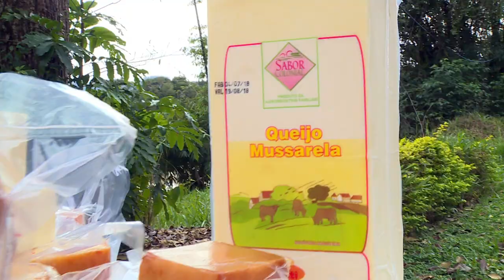Produção de Leite em SC | 09/12/2018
No Oeste de Santa Catarina a produção de aves e suínos são as atividades principais.
Mas com a chegada das grandes indústrias os pequenos produtores independentes perderam espaço. A produção de leite, que era subsistência, virou alternativa para muitas famílias que vivem reféns das oscilações de preço do produto.
Mas a família Malagutti, que nós visitamos, encontraram na produção de queijos o diferencial para a geração de renda.